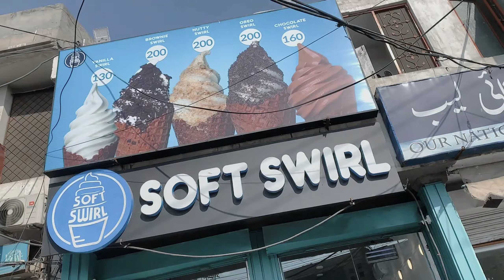A day with mom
Of course, no mommy's day out would be complete without a few surprises thrown in!

So grab your favorite beverage, kick back, and join us for a day of unforgettable fun and bonding. Whether you're a mommy in need of some inspiration or simply looking for a good laugh, Funky Bunky's got you covered. Get ready to experience the ultimate mommy's day out like never before!